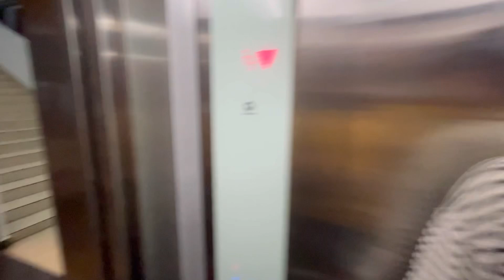Sunday Funday Devra Part 1 || NTR || Biswanath || Tezpur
Always be happy my Friends 😘